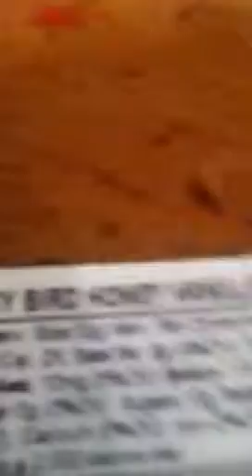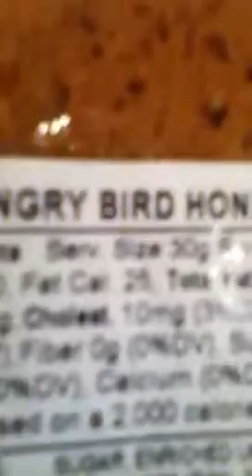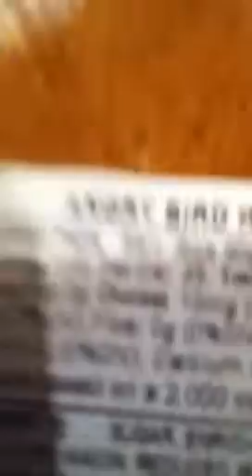Angry bird cookie!